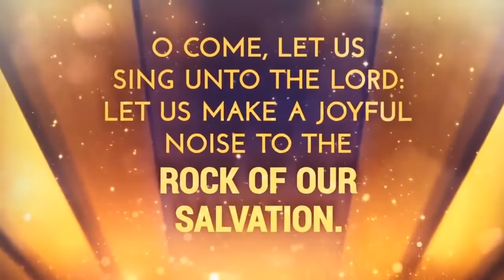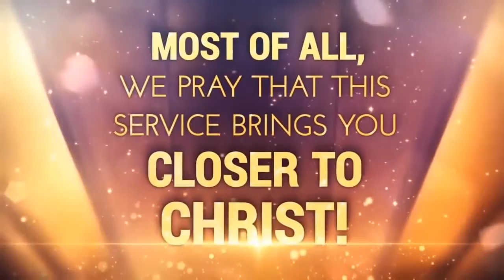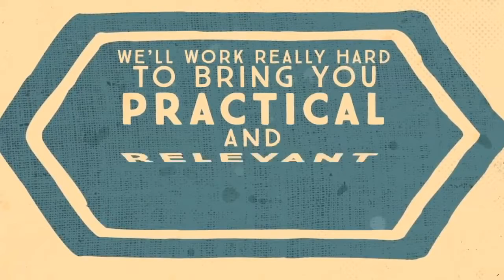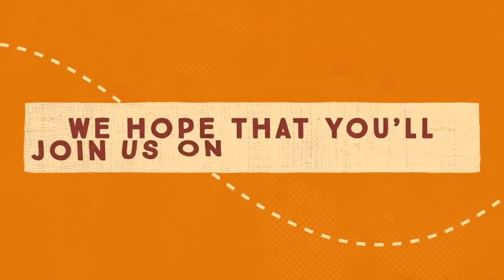Noon Day Prayer-Otis Petteway